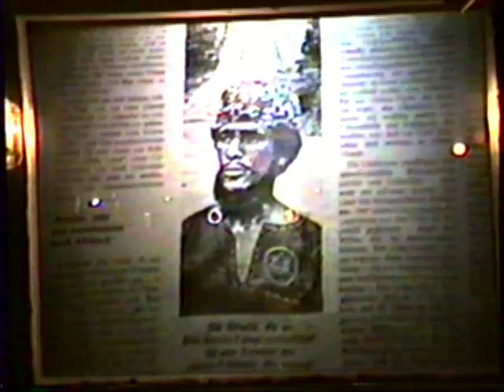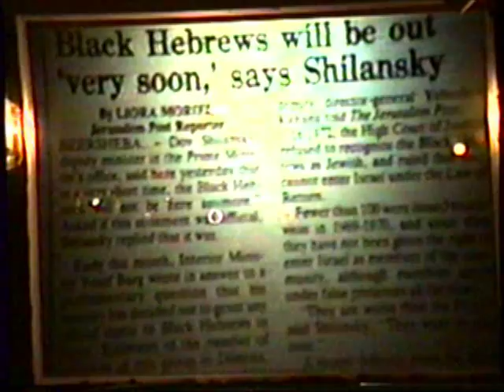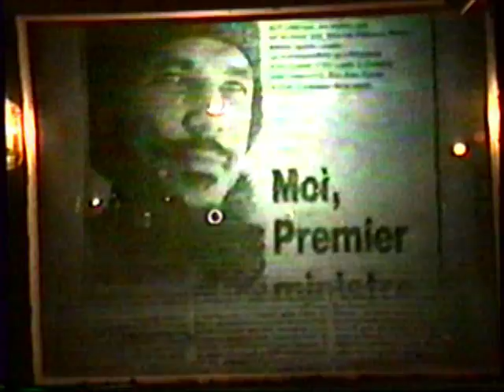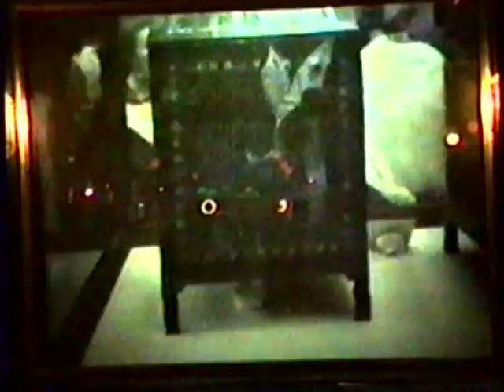The Kidnaped African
Author Herbert Harris
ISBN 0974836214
The Twelve Universal Laws of Success
The Twelve Universal Laws of Success - 21st Century version of Napoleon Hill's 'Thin'k and Grow Rich'. Organizes success principles into twelve universal laws. Each law is presented with biblical/metaphysical foundations while demonstrating step-by-step action-techniques for applying the law and getting desired results. Expands concepts in 'The Secret' to another practical, user-friendly level. Perfect for readers of all ages who want to master the secrets of success.

Herbert Harris
SUCCESS BEAT WITH DR. HERBERT HARRIS
1PM-2PM WEDNESDAY
Dr. Herbert Harris is a Wilmington native who returned to his home town after retiring from his New York law paractice.  He is an international speaker and author who has written numerous books including:  How To Make Money in Music, a highly opular guide book to the music industry, and The Twelve Universal Laws of Success a best-selling personal development book with over 700,000 copies in print that has been translated intomany languages including Chinese, French, Italian, Portuguese, Romania, Saudi Arabian, and Spanish.
Dr Harris wrote a national syndicated newspaper column entitled Thought for Success.  He is a former director of the Science of Living Institute in New Your City under Dr. Frederick J. Eikerenkkotter, better known as "Rev Ike".Herbert has developed a reputation as a "Success Expert" and has done numerous seminars, workshops, and lectures at churches, universities and corporations throughout the country.

His weekly program, "Success Beat" is designed to be "the hour that can change your life". Dr. Harris' transformational topics deal with day-to-day challenges people face as they strive to create a better life for themselves.
Herbert Harris, Jr.
LifeSkill Institute, INC.